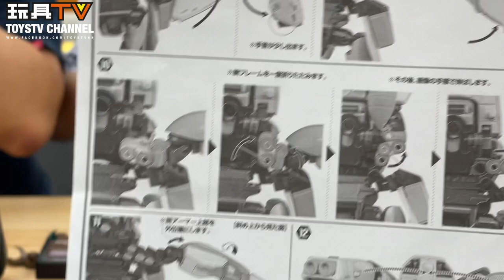「爆玩具」HI-METAL R《超時空世紀》奧格斯 ORGUSS Bandai TOYSTV Review